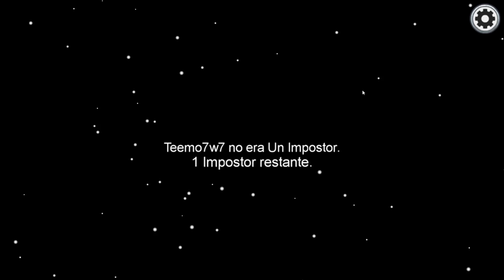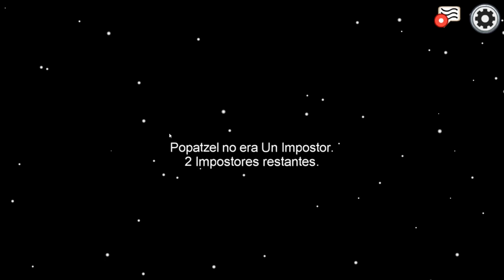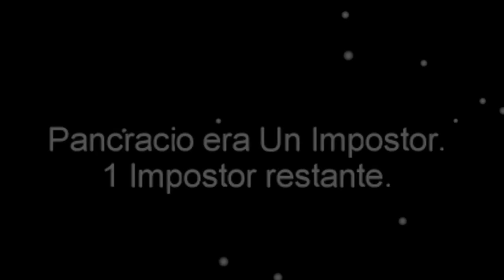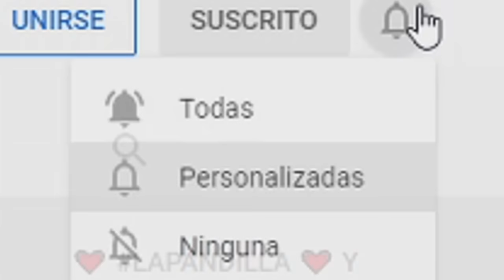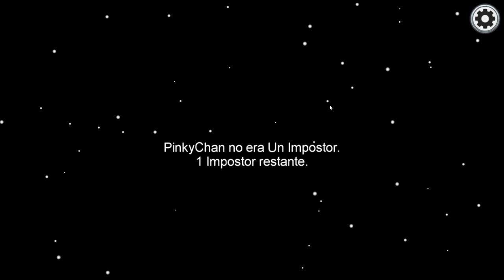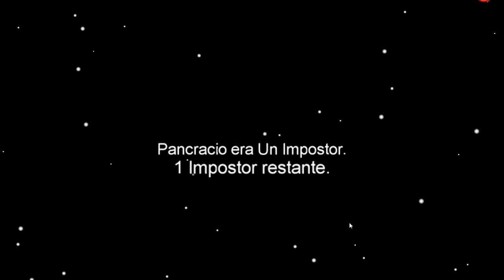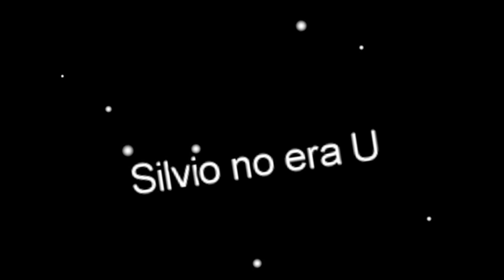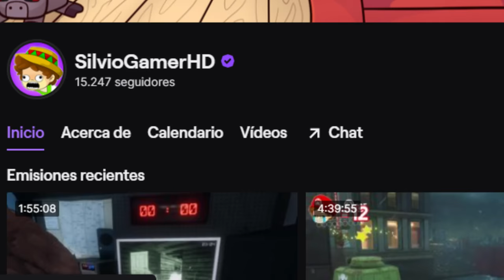¡NADIA SABIA QUIEN ERA EL IMPOSTOR! 😂🔪 AMONG US con YOUTUBERS #2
💥▬▬▬▬ Descripción chida  ▬▬▬▬💥
 RETO DE 25,000 LIKES ! PARA MAS VÍDEOS
Hoy SILVIO intercambia nombres con FLEX y asi engañan a todos los YOUTUBERS en la partida, las estrategias épicas que están en el video te sorprenderán.

👉 Servers donde juego muy seguido :3
🎮mc.Linvio.net | No Premium y Premium ! 1.8.x / 1.15.x
🔻Mi Set-up:

● Enfriamiento Liquido: CORSAIR H150i PRO RGB, 360mm
● Tarjeta Grafica AORUS RTX 2080 11GB NVIDIA G-Force
● Microfono SHURE SM7B con CLOUDLIFTER cl-1
● Mezcladora TC Electronic GO XLR
● Teclado Razer BlackWidow Elite Yellow Switch
● Mouse Logitech PRO Hero y Logitech G502 Lightspeed HERO
● Headset Corsair Virtuoso RGB White Edition